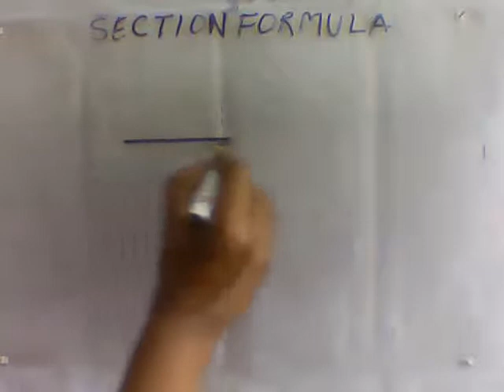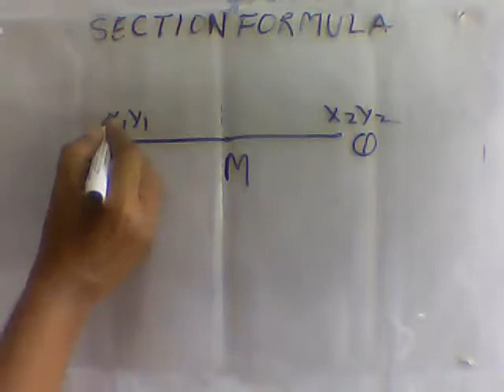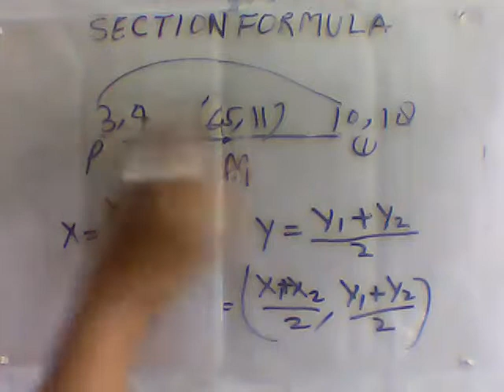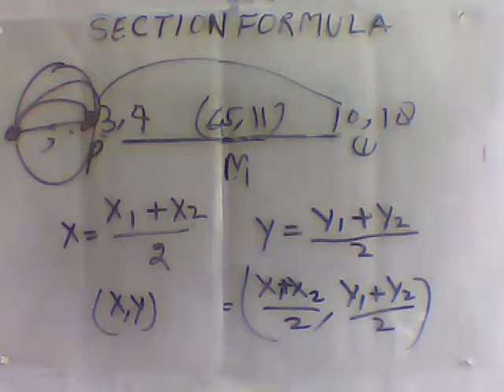mid point of a line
मध्य बिन्दु के निर्देशांक ज्ञात करने की सरल बिधि